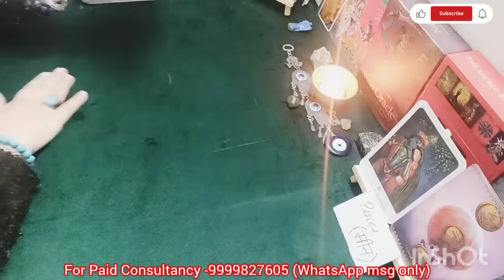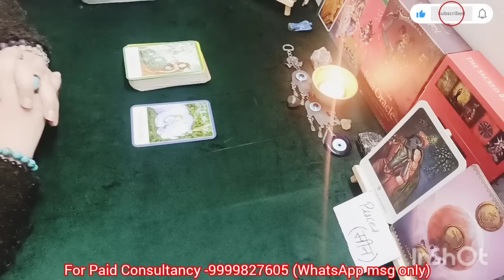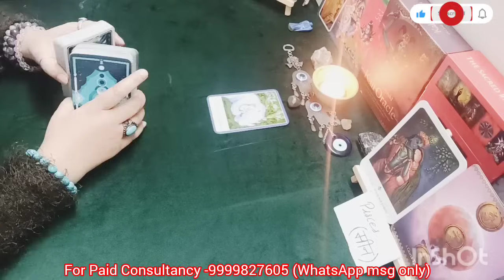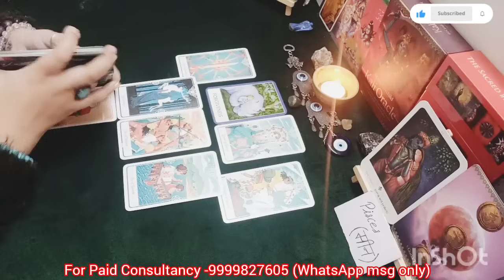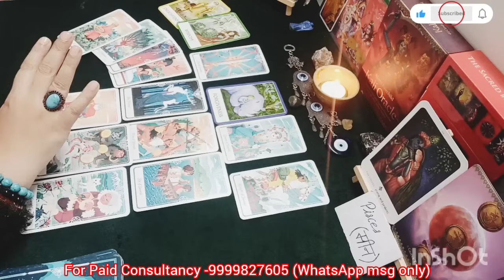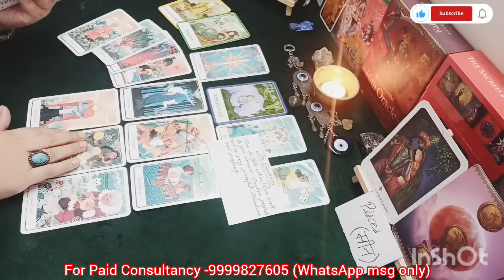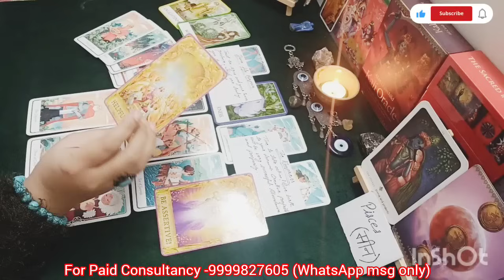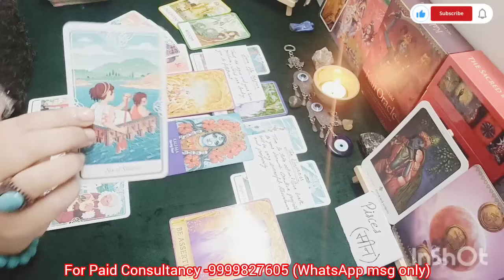PISCES ♓ मीन राशि 🌞15-31 DECEMBER 2023 PREDICTION 🕉️